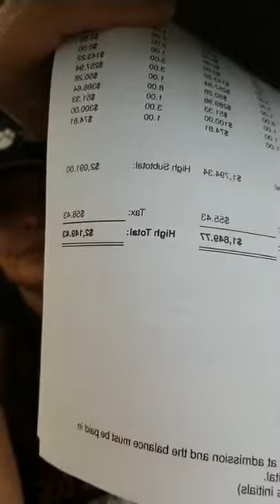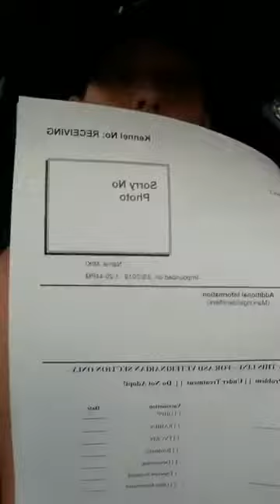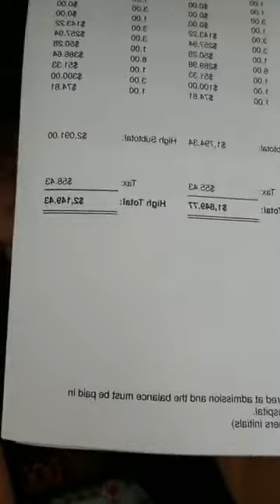More on Miki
CAN'T WALK IN EXCRUCIATING PAIN
2 Lives pulled from Miami Dade Missy and Miki.

100 PLUS ANIMAL RESCUE INC
345 EAST COMMERCIAL BLVD OAKLAND PARK FLORIDA 33334

Florida Department of Agriculture CH36663
100 Plus Animal Rescue Inc. 345 East Commercial Blvd. Oakland Park, FL 33334. Consumer information for 501c3 Charities as required by The Dept of Agriculture A COPY OF THE OFFICIAL REGISTRATION AND FINANCIAL INFORMATION MAY BE OBTAINED FROM THE DIVISION OF CONSUMER SERVICES BY CALLING TOLL-FREE, WITHIN THE STATE, 1-800-HELPFLA, OR VIA THE INTERNET REGISTRATION DOES NOT IMPLY ENDORSEMENT, APPROVAL, OR RECOMMENDATION BY THE STATE.